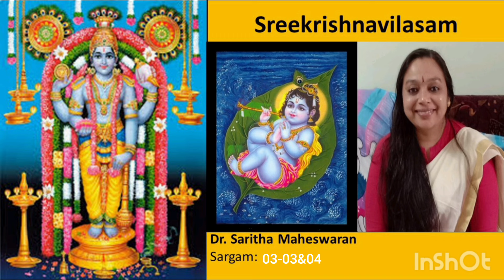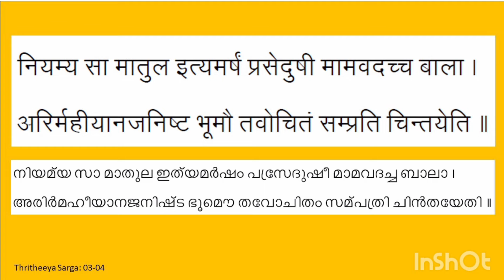Sreekrishnavilasam-03-03&04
by Sukumarakavi